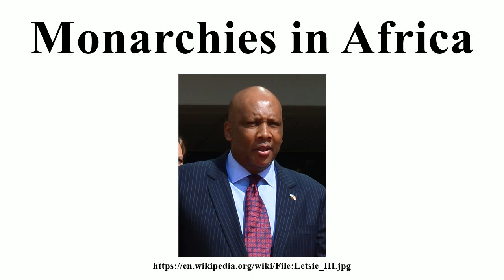Monarchies in Africa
Image-Copyright-Info
Author-Info:   IAEA Imagebank

Image-Copyright-Info